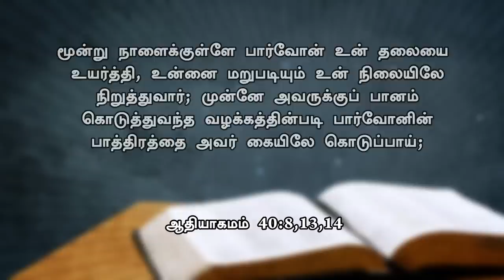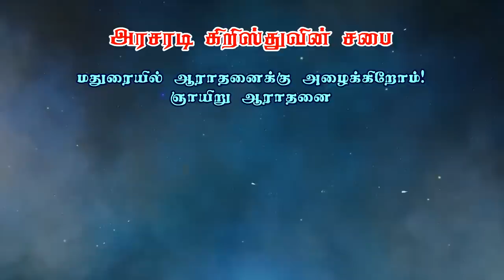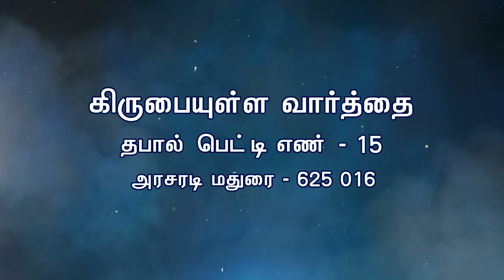யோசேப்பு வாழ்க்கை வரலாறு | Part 2 | ஆதியாகமம் பாகம் - 43 | Bro. Philemon Rajah